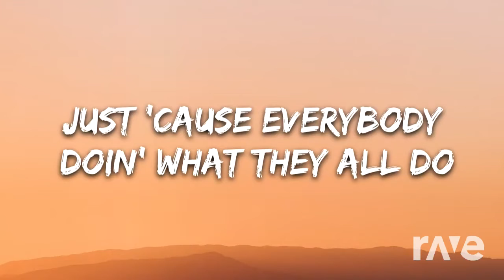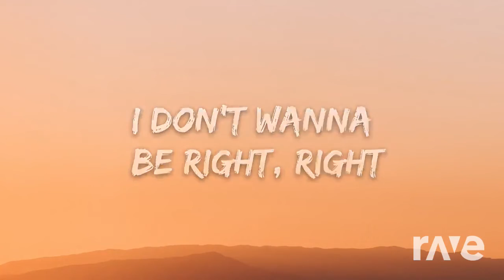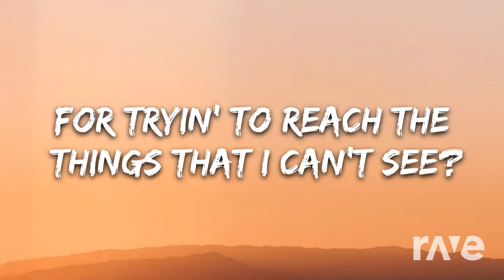Am I useless